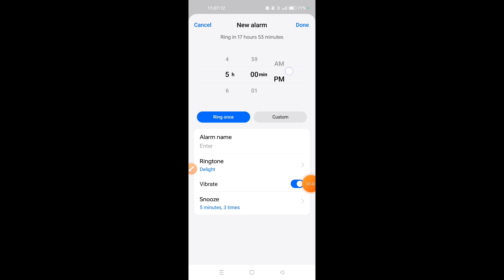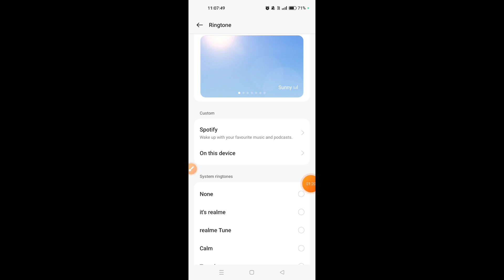How to set alarm in Oppo Reno 11 Pro 5G || Oppo Reno 11 Pro 5G me alarm kaise lagaye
Hello dosto, aaj meine is video me bataya hai ki Oppo Reno 11 Pro 5G me alarm kaise set krte hai. Dosto Oppo Reno 11 Pro 5G me alarm set krne ka bahut hi asan sa treeka hai. Agar aap bhi janna chahte hai ki Oppo Reno 11 Pro 5G me alarm kaise set krte hai to is video ko pura jroor dekhiyega, thanks friends..

Hello friends, today I've explained in this video how to set an alarm on Oppo Reno 11 Pro 5G. Setting an alarm on Oppo Reno 11 Pro 5G is a very simple process. If you also want to know how to set an alarm on Oppo Reno 11 Pro 5G, be sure to watch this video entirely. Thanks, friends.

howtosetalarm in Oppo Reno 11 Pro 5G

How to set alarm in Oppo Reno 11 Pro 5G
Oppo Reno 11 Pro 5G me alarm kaise lagaye
How to set alarm on Oppo Reno 11 Pro 5G
how to set alarm ringtone in Oppo Reno 11 Pro 5G
Oppo Reno 11 Pro 5G me alarm kaise set karte hain
Oppo Reno 11 Pro 5G me alarm kaise ser kare
Oppo Reno 11 Pro 5G me alarm kaise lagate hain
Oppo Reno 11 Pro 5G alarm settings
Oppo Reno 11 Pro 5G alarm feature
Oppo Reno 11 Pro 5G alarm